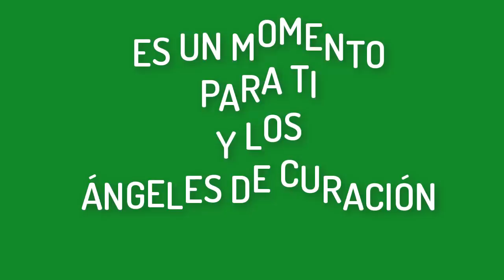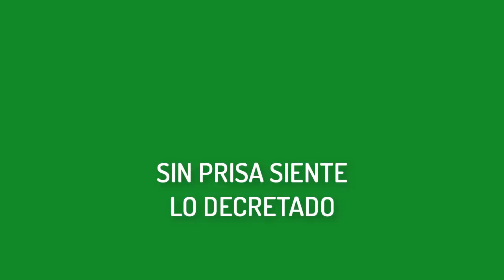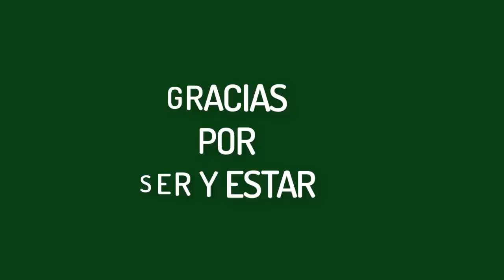ORACIÓN PODEROSA los ÁNGELES de CURACION💚 HOY TE ASISTEN! 💚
oracionparasanacion rayoverde Realiza ésta ORACIÓN DE CURACIÓN cuando sientas algún malestar FISICO O EMOCIONAL. Cuando te encuentres Enfermo para SANAR. Tambien puedes realizarlo para UN SER QUERIDO. Los Ángeles de Curación SIEMPRE ASISTEN A TU LLAMADO. 💚 CONFIA y Hazlo con mucha Certeza y Convicción.

*ÉSTOS VIDEOS SON PARA TI*

FAN PAGE ANAM CARA COMUNIDAD

☣☣MIS HASHTAG

Vídeo de James Cheney en Pexels